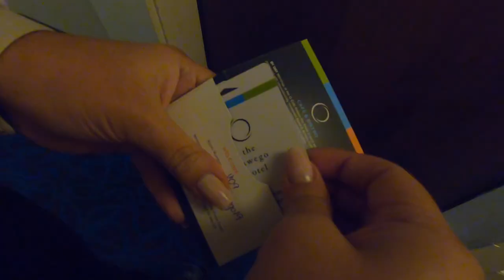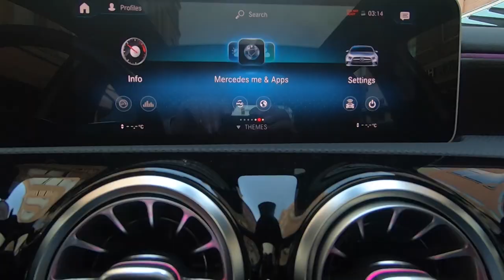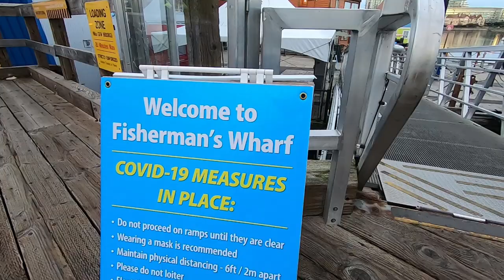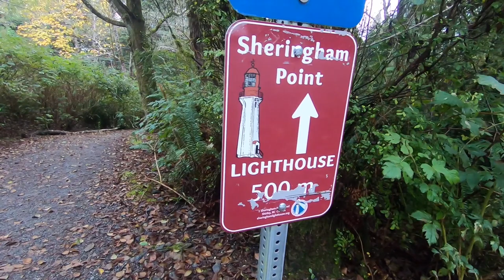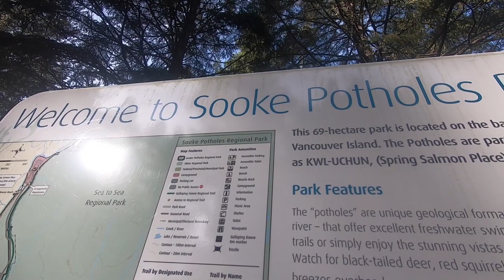Exploring the Best of Victoria, BC 2020 - A Perfect Itinerary | SB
We spent a week in Victoria, BC with @devanrylee and we had the best time exploring all the hidden gems. This is the perfect itinerary to help you plan your next Victoria getaway. Here are the highlights:
- Beacon Hill Park
- Fan Tan Alley
- Dallas Road
- Sheringham Lighthouse
- Johnson Street
- Sooke Pot Holes

xo,
Claudia & Abbey

Hello there! 👋

Welcome to Soulmates Broadcast. We are Claudia & Abbey - 2 best friends who love to travel the world 🌎. We are Canadian but we are truly happy when we are exploring new places and creating content to share with all of you. We hope to inspire you to dream bigger, wander more, learn more. We release travel content every Sunday & Thursday!

We promise you won't regret it! See you around ✈️